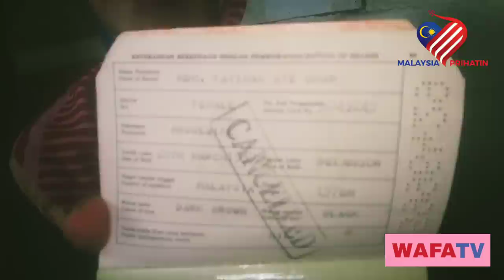Eksklusif!!!.... Sahabat Cerita Rahsia Allahyarham Seniwati Latifah Omar!!!